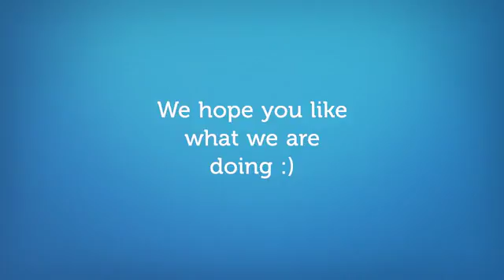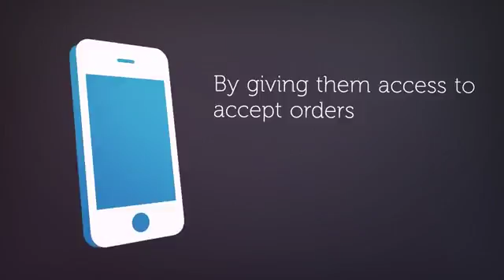Want A Coffee? Get ORDRCoffee!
Creating a coffee revolution, a coffee virtual assistant.

An easy way to order great coffee from independent coffee shops near you, then when you arrive in store, just collect and drink!

We believe in a vibrant local, independent coffee shop scene. We like good quality coffee and we want easy ways of getting it. Ways that avoid queuing, easy ways to pay, and even a way to have coffee's ready when we arrive at the store.

Welcome to ORDRCoffee!